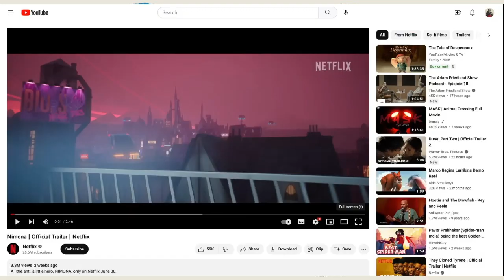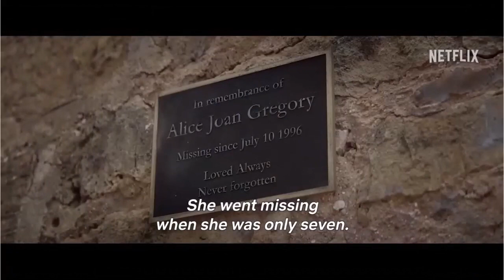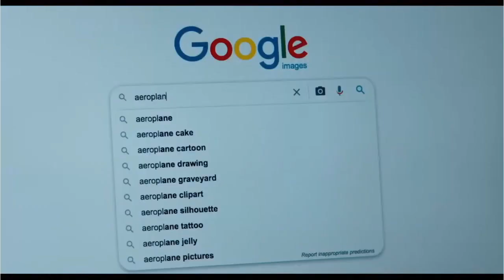Indiana Jones 5, Ruby Teenage Kraken, Nimona, Run Rabbit Run, Prisoner's Daughter, Millie Lies Low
7:13 Indiana Jones and the Dial of Destiny
29:06 Ruby Gillman, Teenage Kraken
35:44 Nimona
42:49 Run Rabbit Run
49:07 Prisoner's Daughter
55:56 Millie Lies Low
01:03:31 Passengers of the Night
01:11:14 Love Gets a Room

On this Friday's 'Roger (Ebert) & Me,'  join Brett Arnold and co-host Mark Dujsik of markreviewsmovies.com as they tackle EIGHT (8) movies out in theaters and out on streaming the week of Friday June 30th  (06/30/2023).

For more on genre titles, check out The New Flesh,  Brett's other show, out Mondays.

Thank you to Banshee Beat for the incredible original theme song.  Alien Ant Farm's music video for 'Movies' closes the show.  And thanks to Mary Houlihan for the killer hand-drawn artwork.

"Roger & Me" is a celebration of the late, great Roger Ebert, keeping his unique spirit of film criticism alive by reviewing new movies in the easily digestible format that he pioneered. In other words, it's a movie review podcast. A podcast that features movie reviews. It's an imitation 'Siskel & Ebert!'

Every Friday, join Brett and film critic Mark Dujsik as they review all the movies set for theatrical release that day and let you know if they're worth your time and money.